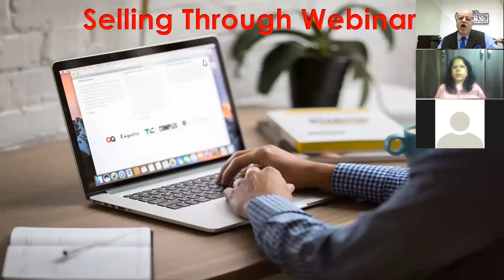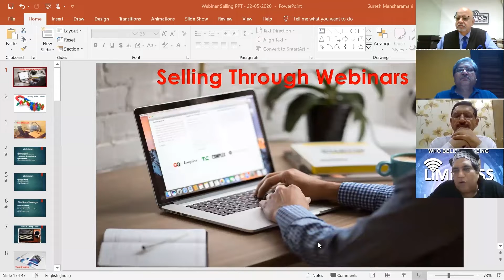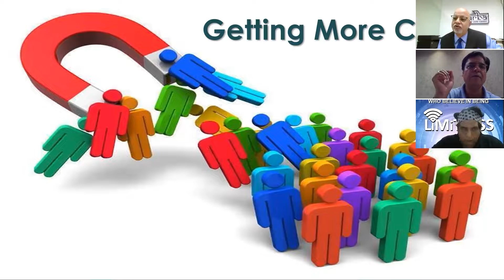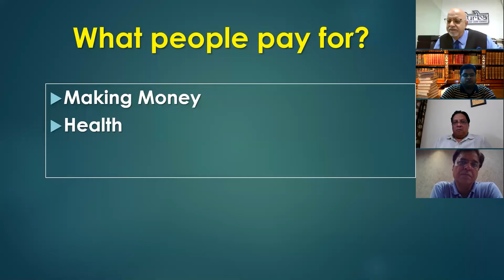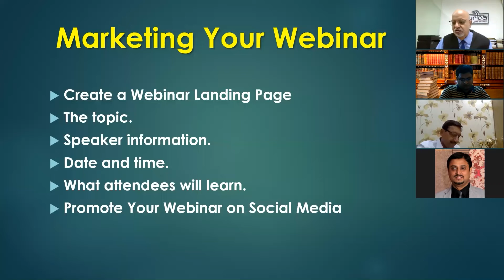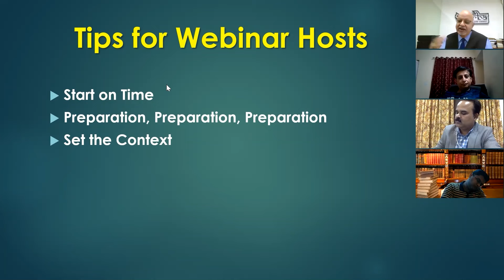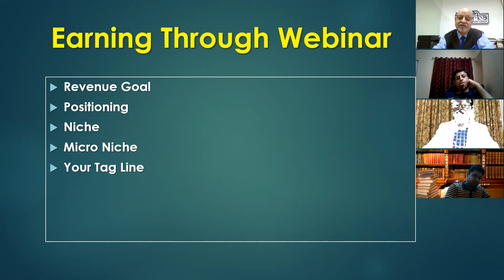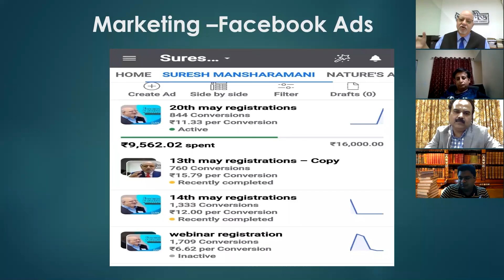Webinar Mastery- English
Webinar Mastery.